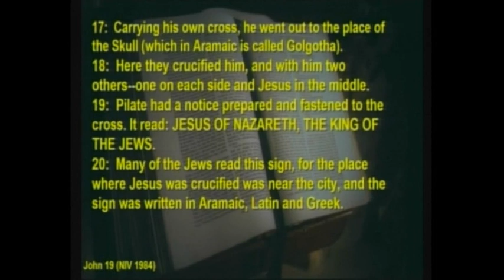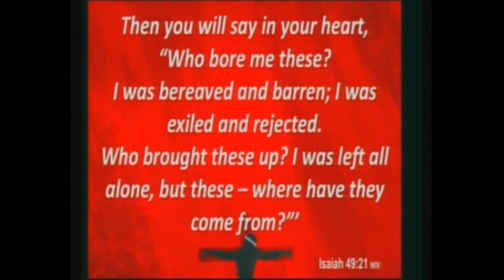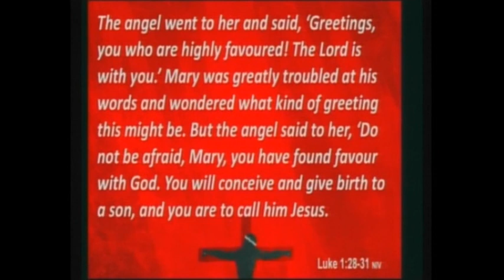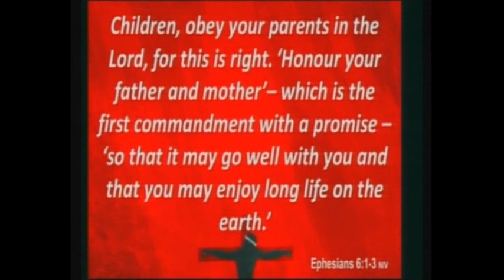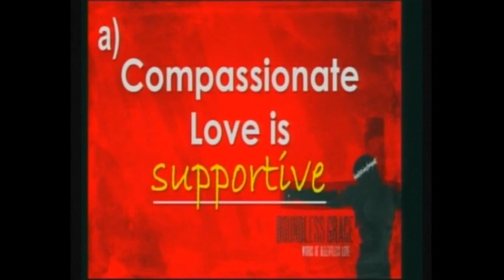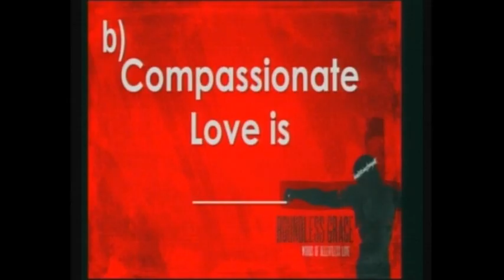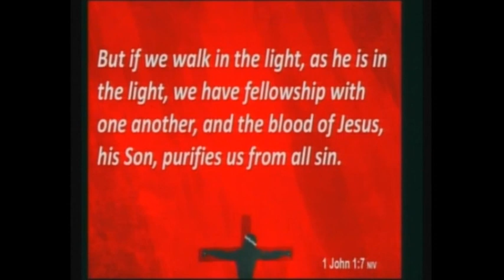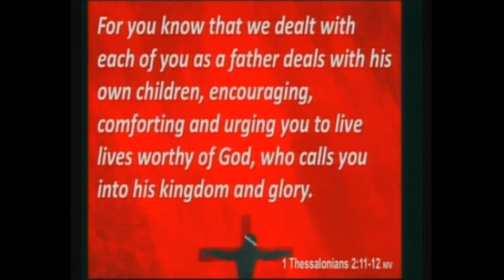Boundless Grace #3 Compassion